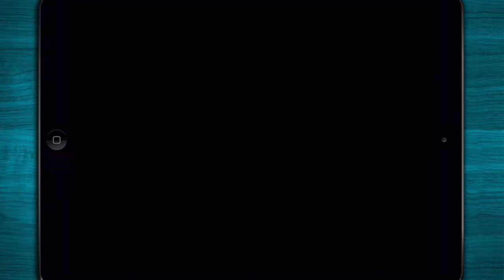Time Guardians: Hidden Mystery - Find clues in mysterious locations - TOP BEST APP 2020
*** Embark on an epic story-driven hidden object game, set in the stunning beauty of London during Victorian times. Find hidden clues in mysterious locations, solve exciting puzzles, and clear up the most audacious theft in the history of mankind in this thrilling hidden object game! ***